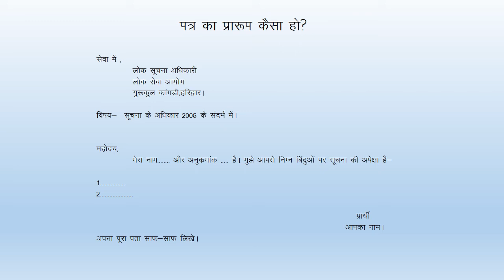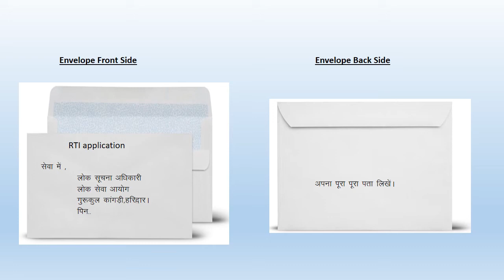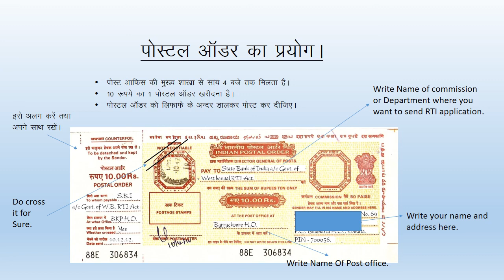How to file RTI in State Service CommissionUKPSC/or Any other Commission.